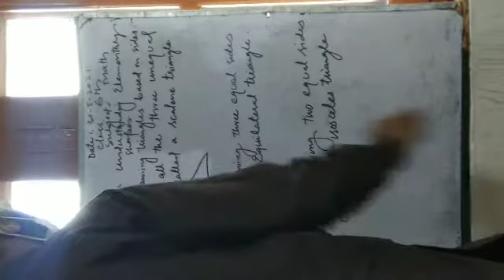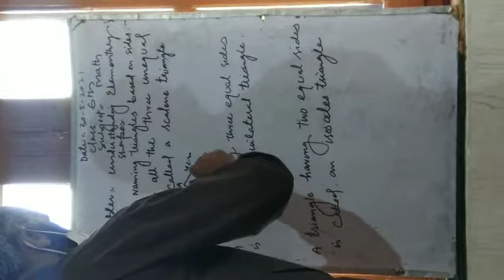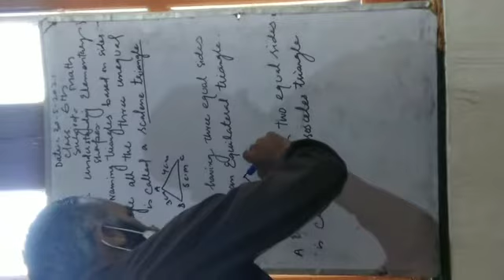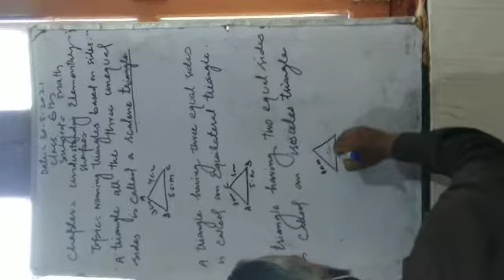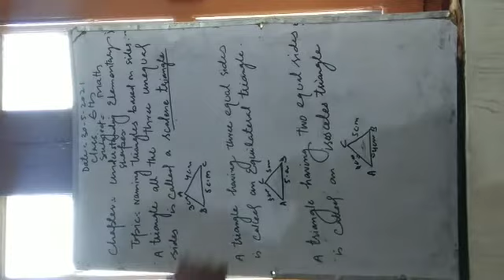Naming Triangles based on sides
class 6th
By.Pir Ab Rashid